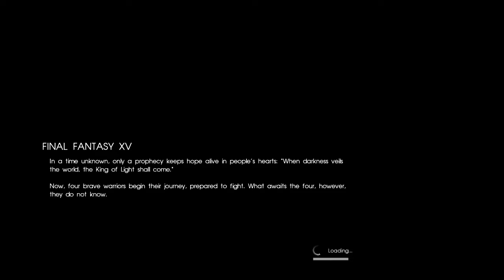BANDERSNATCH SLAYER STAHTZ! FINAL FANTASY XV! LIVE with Stahtz! Part - 01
Today we begin our live let's play of FINAL FANTASY 15!

Intro & Outro Song:
Cosmicosmo - Water Temple